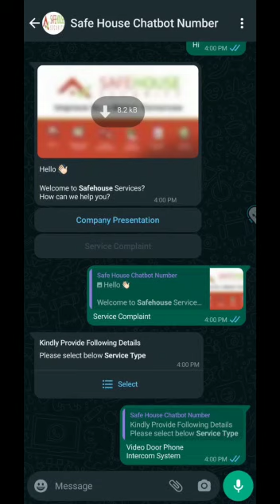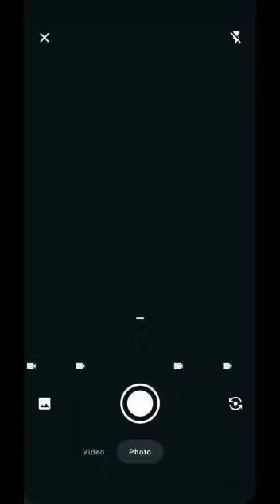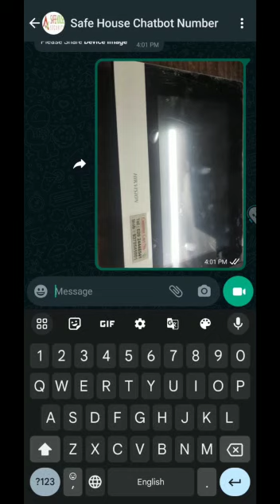How To Register Complaint | Service Complaints | Safehouse Security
Safehouse security chatbot Number- 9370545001 .

We have Introduce a very simple WhatsApp Chatbot Service
Fill out the form or WhatsApp us to lodge any type of service complaint

Safe house Security is a well known name in the automation industry as providers of security and safety systems for your homes. Safe house has developed their own security products like video door phones and automation systems. We are the pioneers in introducing IP video Door phones in Pune. We have been working with the city’s top architects and builders as well as the government.